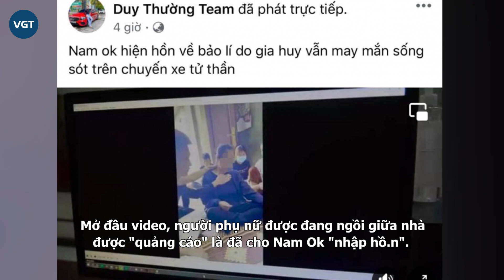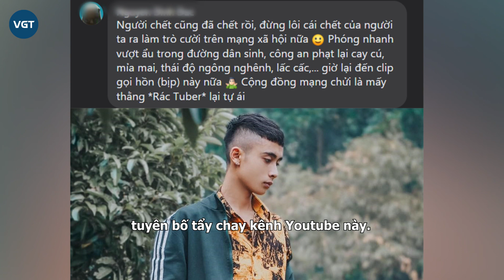Duy Thường "gọi hồn" Nam Ok để câu like khiến dân tình phẫn nộ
Đáng chú ý, gần đây Duy Thường còn cho ra lò loạt video "gọi hồn" những nạn nhân trong vụ tai nạn thảm khốc liên quan đến sự ra đi của Nam Ok, khiến dân tình phẫn nộ. Mở đầu video, người phụ nữ được đang ngồi giữa nhà được "quảng cáo" là đã cho Nam Ok "nhập hồn".